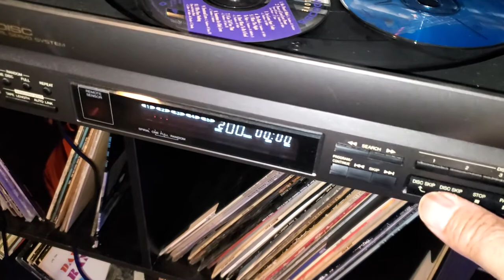The Rush - Luther Vandross on CD Playing on Klipsch LaScala no subwoofers!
super Dynamic range without Subs plenty highs and lows.